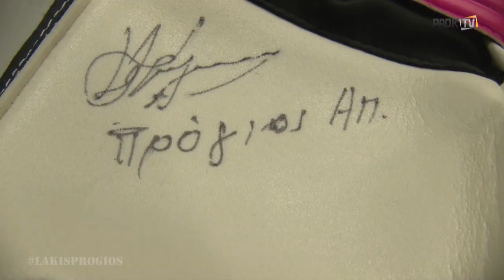Η συνέντευξη του Λάκη Πρόγιου - PAOK TV